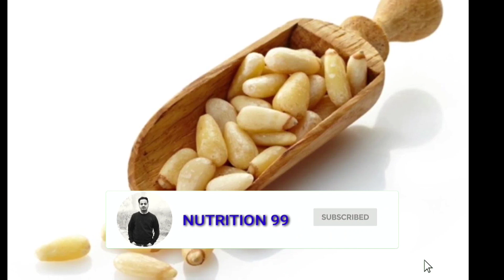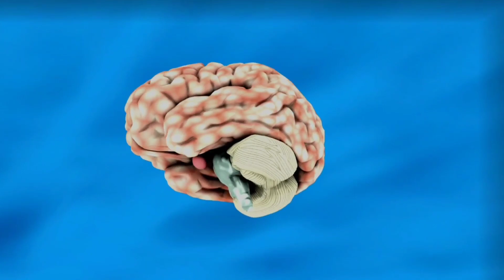चिलगोज़ा | Chilgoza khane ke Fayde : Pine Nuts Benefits in Hindi | Nutrition 99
Chilgoza 1 tarah ka dry fruit hai lekin yah Almond vgrah se kafi costly hai. aaj ki is video me hum jaangenge ki chilgoza khane ke kya fayde hai, aur ye kahaan milta hai.
चिलगोज़ा | Chilgoze khane ke Fayde : Pine Nuts Benefits in Hindi | Nutrition 99

Check Price of Chilgoza